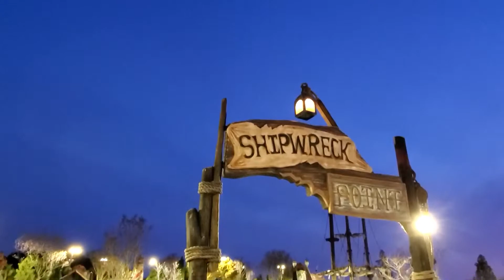Mini golf and more at Frankie's of Charlotte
If you're visiting Carowinds in Charlotte, NC and looking for something else to do in Charlotte we recommend checking out Frankie's. There are three awesome mini-golf courses. They have a drop tower, disk'o, swings, and multiple go-karts.